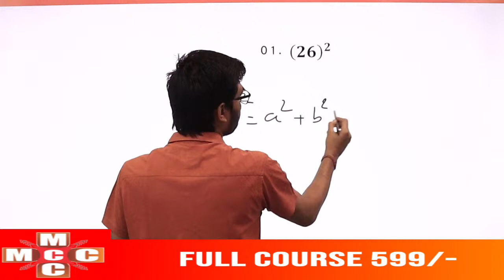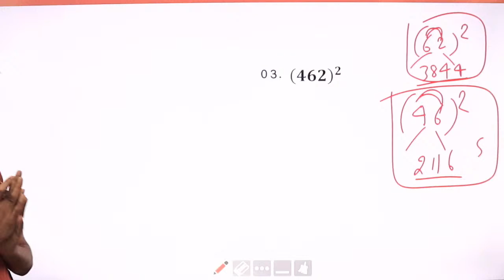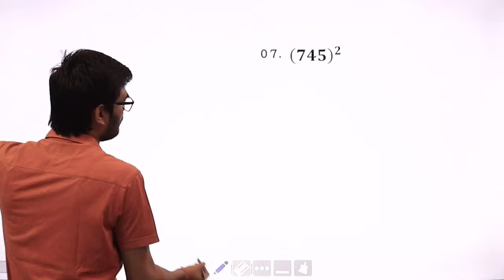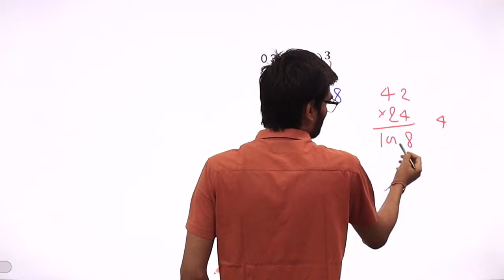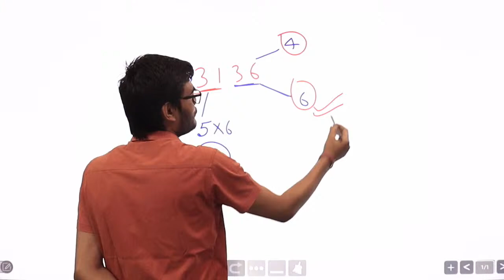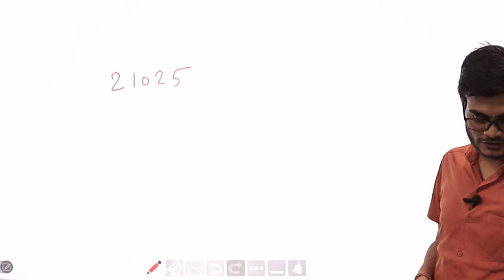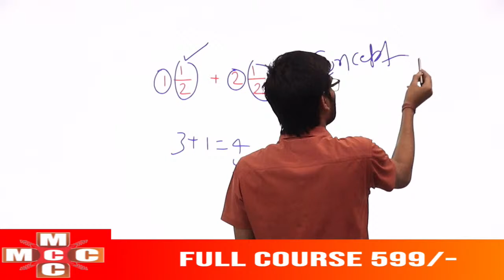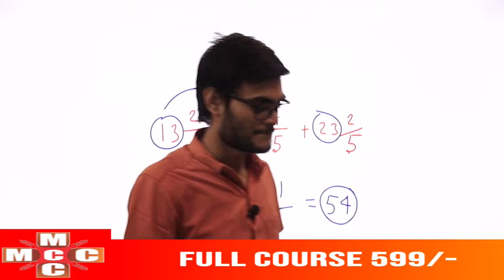CALCULATION CLASS-2 SKSHRIVASTAVA#